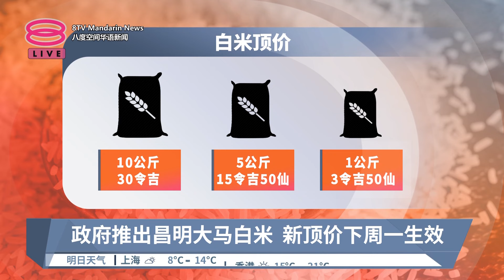昌明大马白米10公斤30令吉 新顶价下周一生效【2024.02.14 八度空间华语新闻】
【昌明大马白米10公斤30令吉 新顶价下周一生效】
“昌明大马白米”登场！10公斤30令吉顶价下周一生效。